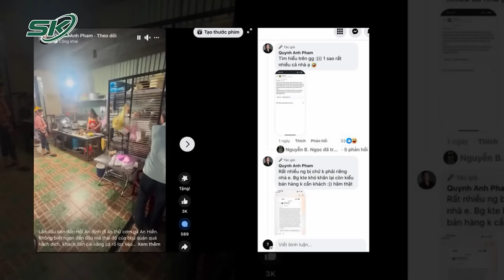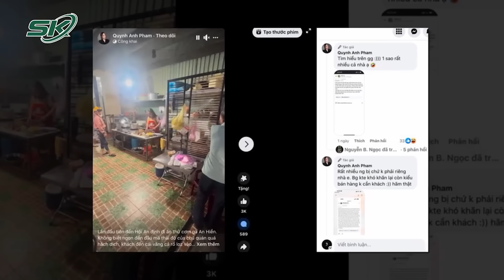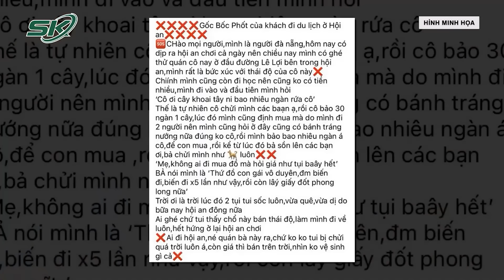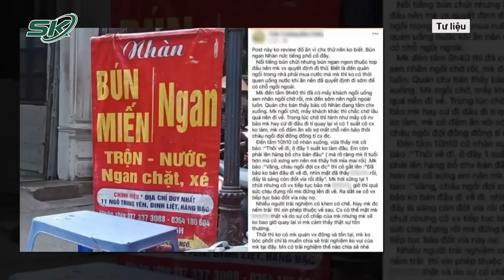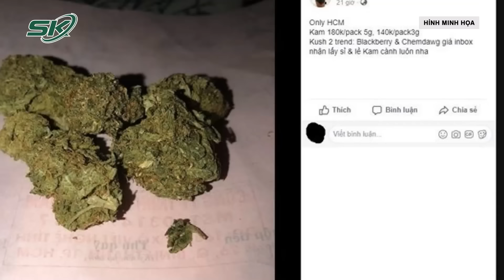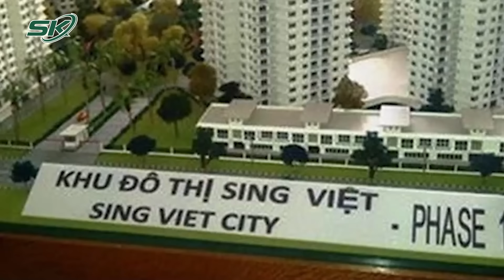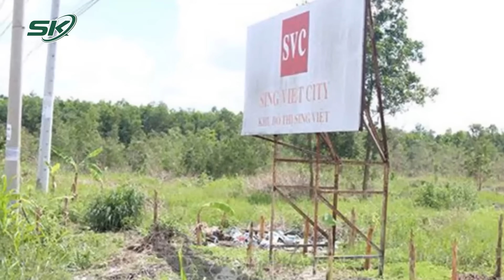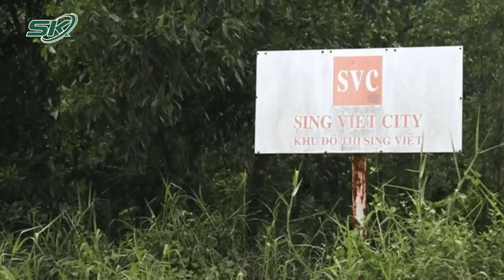Toàn Cảnh Tin Nóng 24h Chiều 15/6 | Tin Tức Thời Sự Cập Nhật Mới Nhất Hôm Nay | SKĐS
SKĐS | Toàn cảnh tin nóng 24h chiều ngày 15/6 gồm những nội dung đáng chú ý sau:
- Sát hại vợ dã man giữa đường vì cuồng ghen
- Can ngăn nhóm bạn mâu thuẫn khi hát karaoke, chủ nhà bị tấn công tử vong
- Đắk Lắk: Nhiều cựu lãnh đạo, cán bộ xã lãnh án trong vụ phá hơn 400ha rừng
- Xe đầu kéo vướng vào dây cáp, tài xế bị điện giật tử vong
- Sắp xét xử vụ nữ tiếp viên hàng không vận chuyển ma túy

Mời quý vị và các bạn xem thêm: Giai Đoạn 2 Vụ Tập Đoàn Vạn Thịnh Phát: Đề Nghị Truy Tố 34 Bị Can